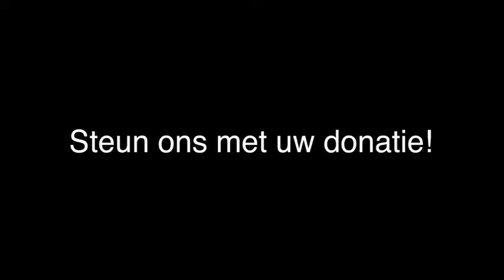kledingbank - Hoensbroek Kledingbank Zuid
Kledingbank Zuid gevestigd in Hoensbroek is een uitstekende keuze wanneer u op zoek bent naar " kledingbank of tweedehands kleding. Voor meer informatie, bel 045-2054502 of bezoek bovenstaande website.